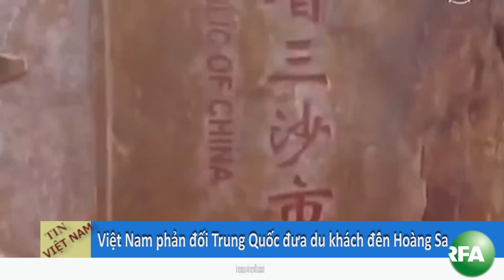Bản tin video sáng 01-05-2013